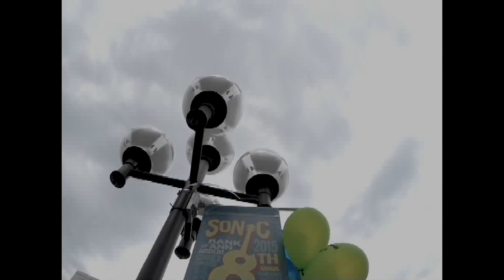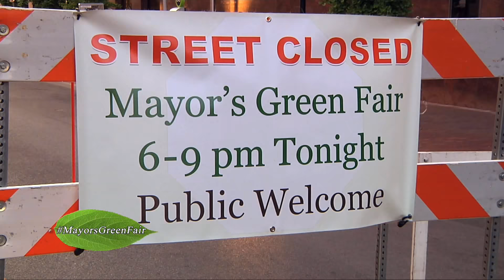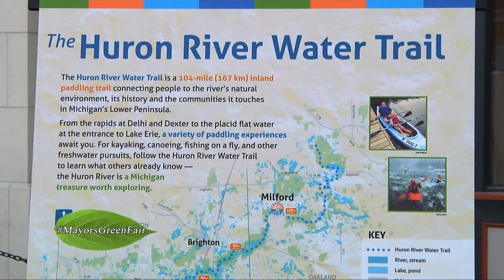CTN SPORTS 2018 - Huron @ Skyline High School Women's Soccer, May 11